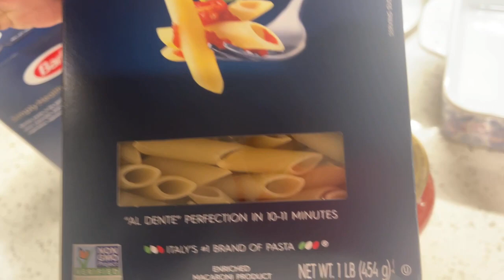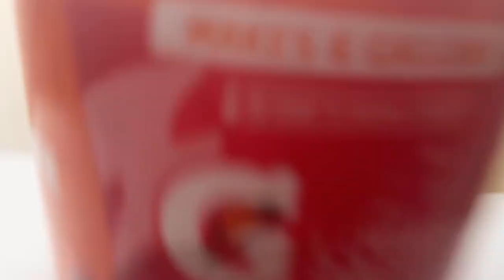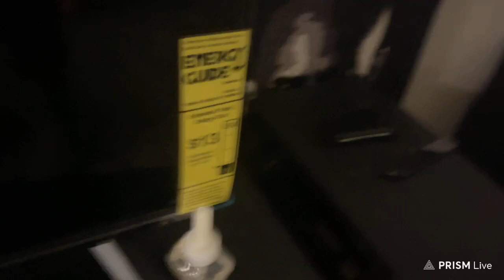Dareon 2021/09/09 - Cooking